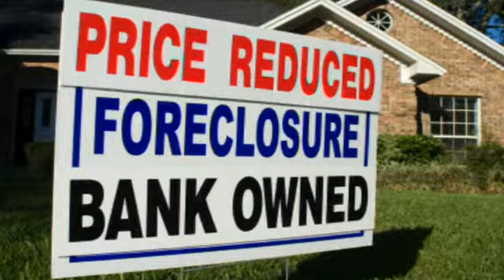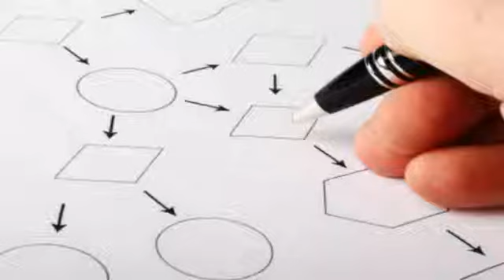FREE Guide to Loan Modification - Avoid Foreclosure & Save Your Home